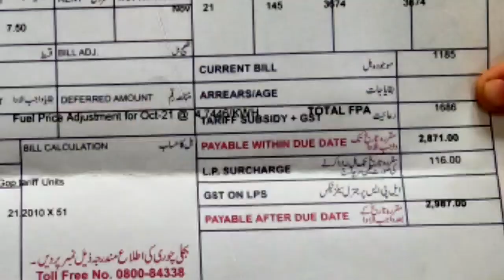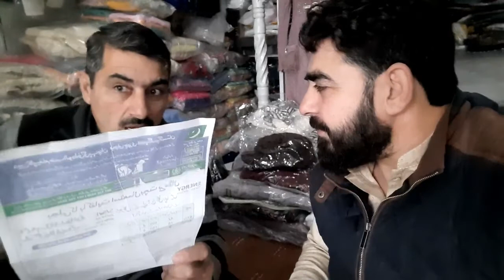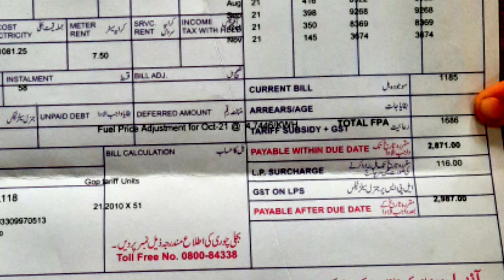غریبوں کا کیا ہوگا ۔۔ ون کہتا ہے ملاکنڈ ڈیجن فری ٹیکس زونگ ہے ۔۔۔آئیے دیکھتے تفصیل اس ویڈیو میں ۔۔۔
غریبوں کا کیا ہوگا ۔۔۔؟؟
کون کہتا ہے ملاکنڈ ڈیجن فری ٹیکس زونگ ہے ۔۔۔
آئیے دیکھتے تفصیل اس ویڈیو میں ۔۔۔